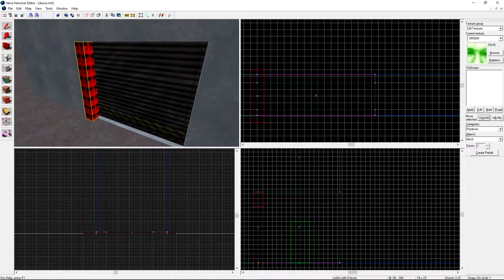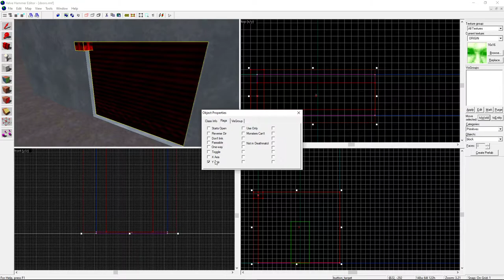Valve Hammer Editor 3.4 SDK - Rotating_Door_Tutorial #003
How to make Rotating_Door /for beginners/